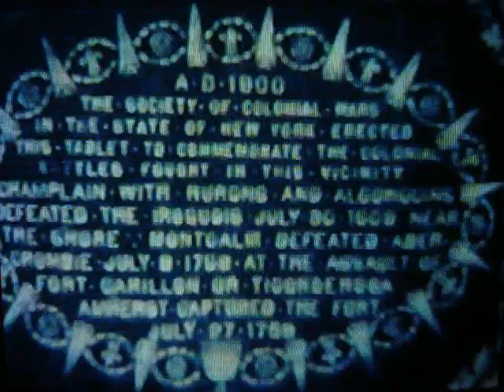1930s Fort Ticonderoga, New York & more vintage film home movie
The first segment has scenes along the Delaware River in Burlington, New Jersey. Next is Ausable Chasm, New York, followed by Fort Ticonderoga, New York. These were films digitized from old reels passed down by my Dickinson family. for more.